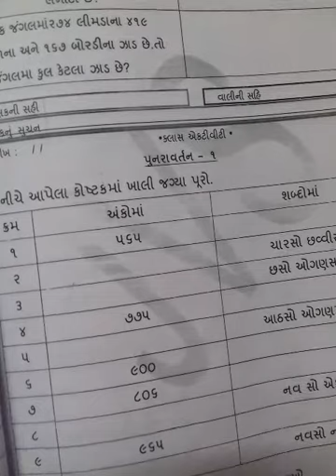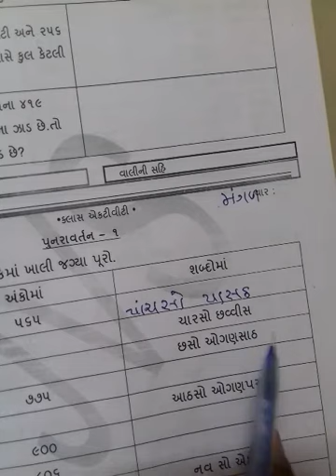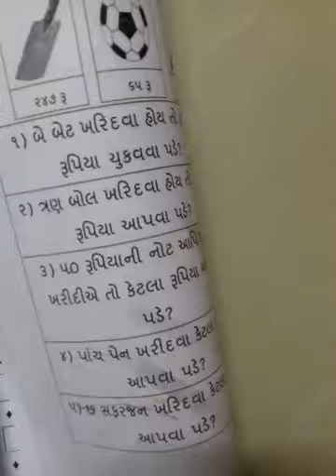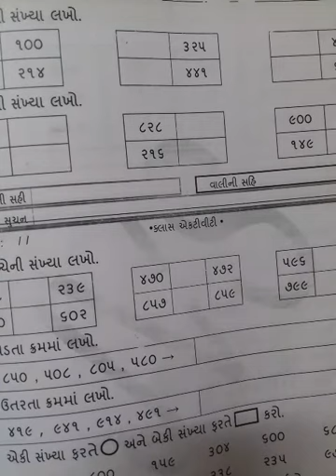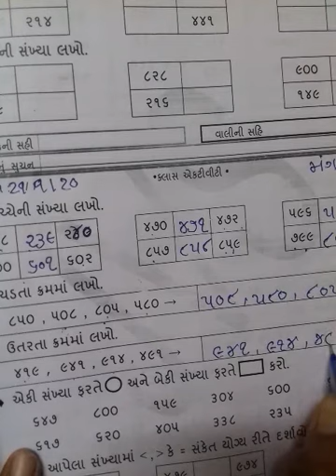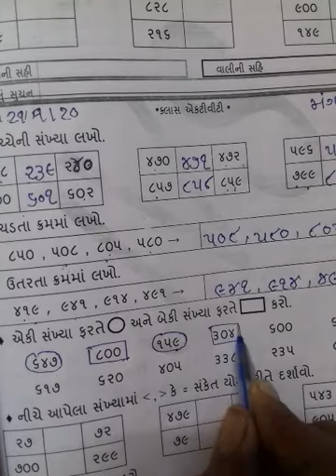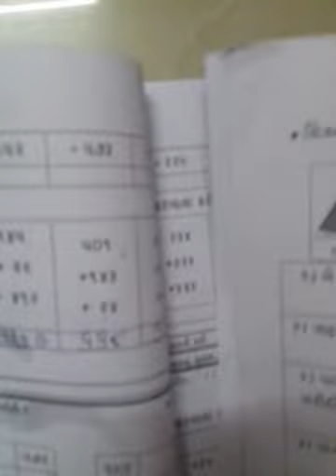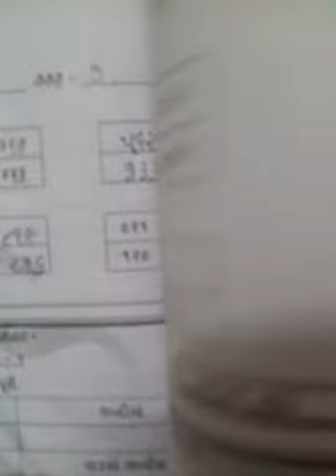ધોરણ 3 વિષય ગણિત તારીખ 29 /09 /20